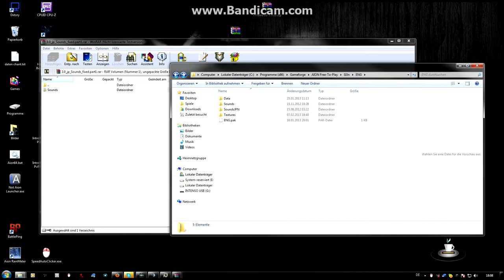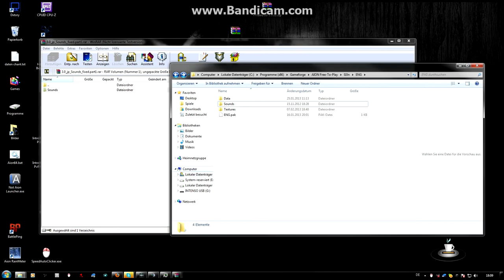Aion 3.0-3.7 Japan Hit Fonts und Sound (German Tutorial)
Da viele danach gefragt haben ein kurzes Tutorial wie man das ganze in Aion installiert-